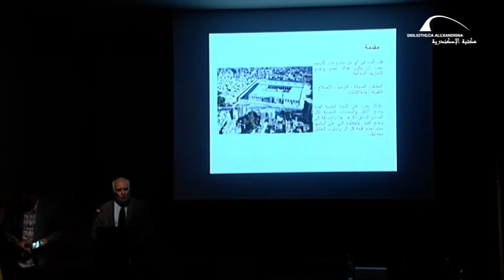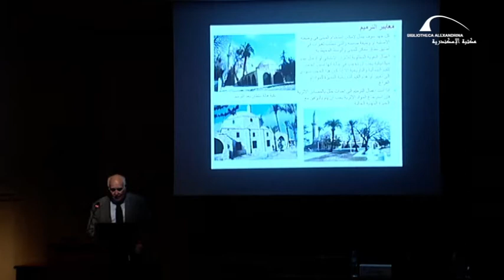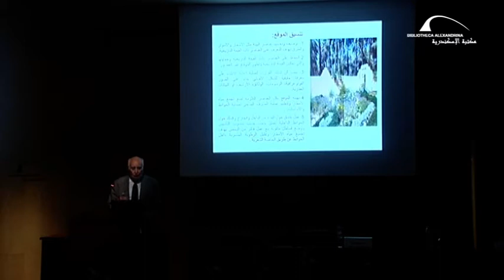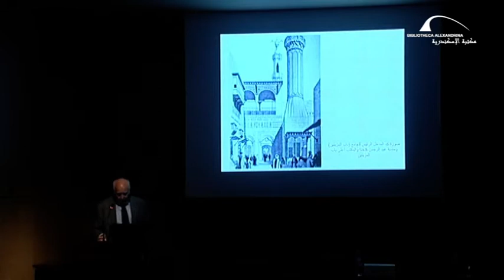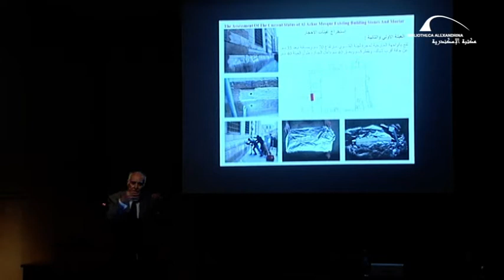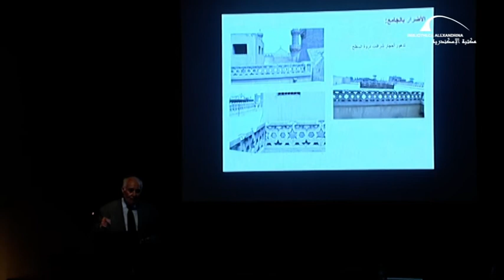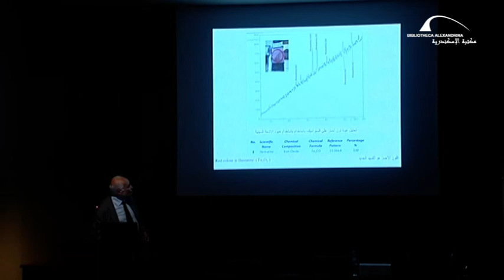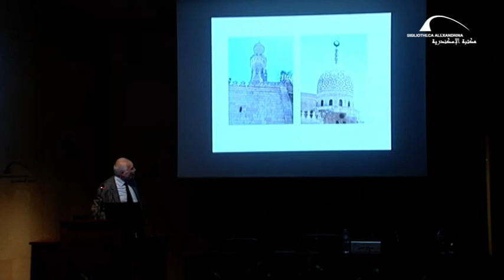محاضرة عن أعمال ترميم جامع الأزهر بالقاهرة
نظم مركز دراسات الإسكندرية وحضارة البحر المتوسط التابع لمكتبة الإسكندرية محاضرة عن أعمال ترميم جامع الأزهر للأستاذ الدكتور صالح لمعي؛ أستاذ العمارة ومدير مركز إحياء تراث العمارة الإسلامية .
لقد تم تكليف مركز إحياء تراث العمارة الإسلامية، الذي يرأسه الأستاذ الدكتور صالح لمعي، بإعداد مشروع متكامل لترميم جامع الأزهر، الذي اشتمل على وضع الأسس العامة والمعايير لعملية الترميم وكذلك استراتيجيات الحفاظ والترميم طبقًا للمواثيق الدولية
ويعتبر الجامع الأزهر رمز وقبلة كل المسلمين ليس في مصر فقط بل في العالم أجمع منذ تأسيسه منذ ما يزيد عن الألف عــــام